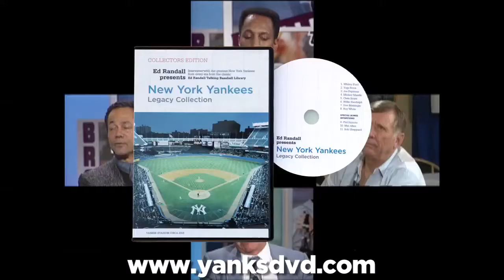New York Yankees - The Legacy Collection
- Four hours of rare historical interviews with some of the most exciting and important sports figures in New York history. Mickey Mantle, Yogi Berra, Joe Pepitone, Whitey Ford and more.